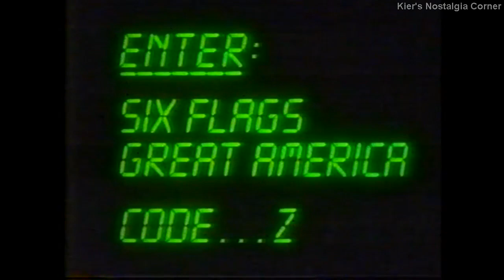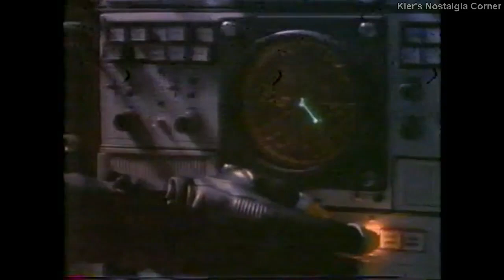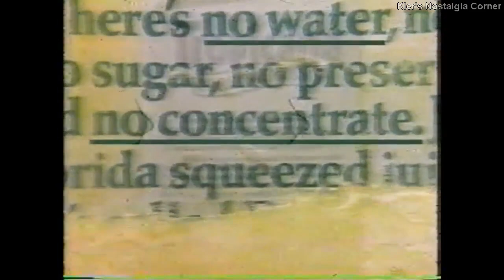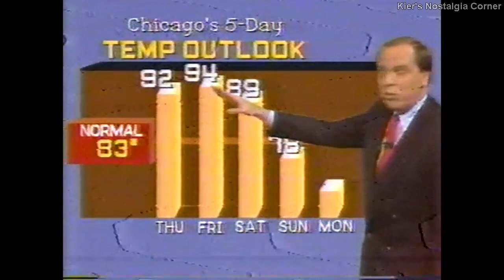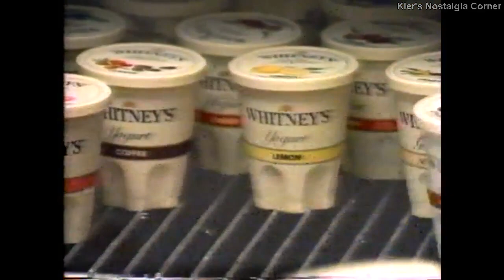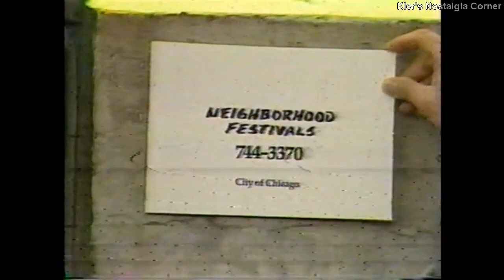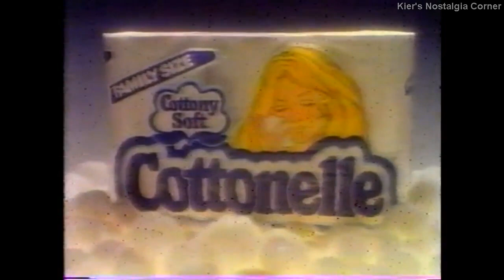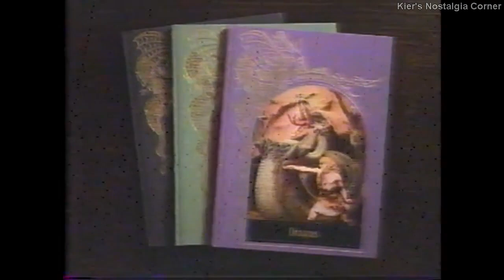WGN-9 commercial block, 1985 VOL. 04